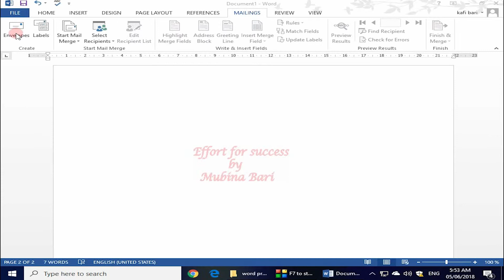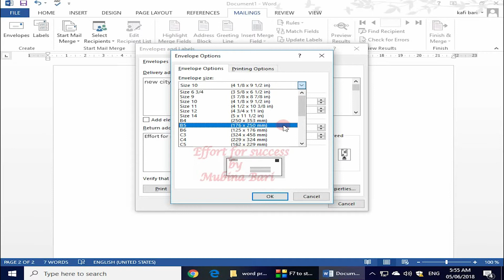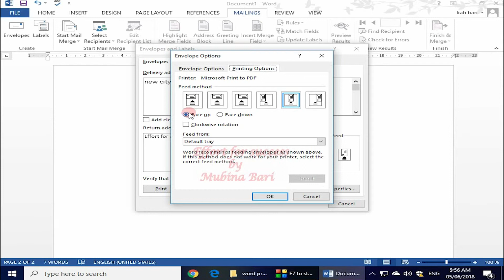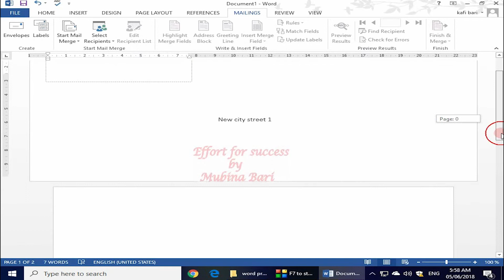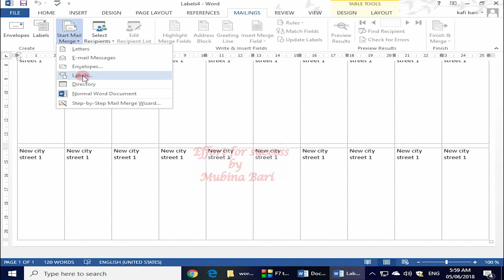MS word 2013 class 50 mailing menu envelop label Urdu/Hindi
if we want to print already written envelops, we write the address and other detail on it by using the envelope option, and by using the label option we create the sticker with some detail if you want to learn the complete process of the use of the envelop and label option this video is for you so must watch this video for learning the use of these option in ms word 2013 Urdu/Hindi language in the effort for success we provide you the quality education you may learn with ease # envelope,
I have started this free training of MS word to guide the beginner I aim to motivate them to go from beginner to professional in the field of writing and start creating awesome projects, feel free to join this free course to enhance your writing power